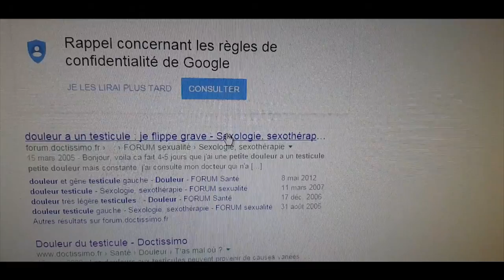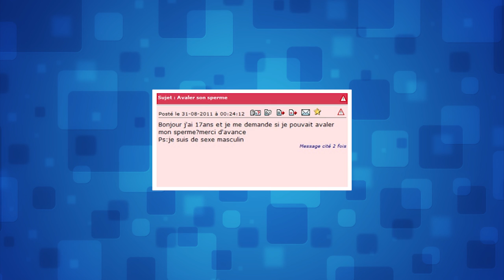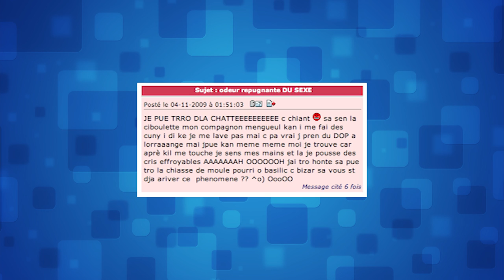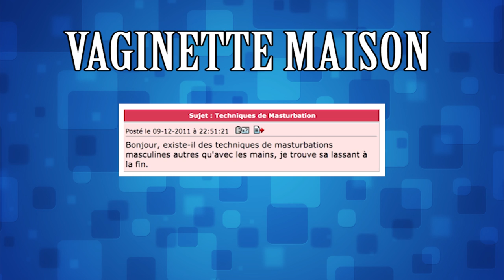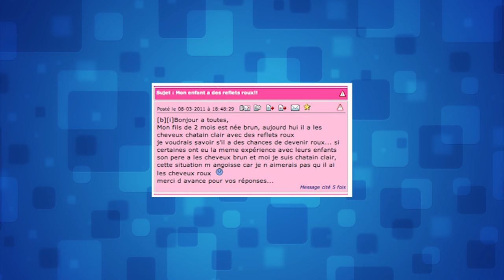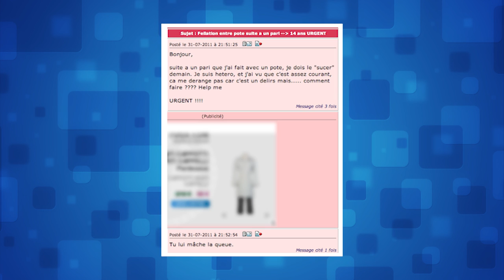DOCTISSIMO : LES PERLES !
Le Meilleur de DOCTISSIMO par JEAN FENTE ! Rire Garantie .°